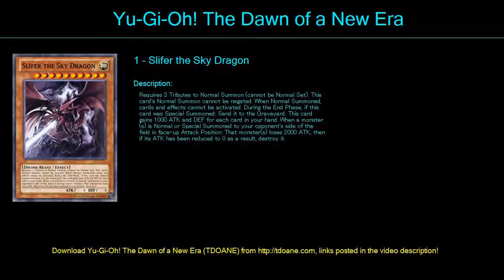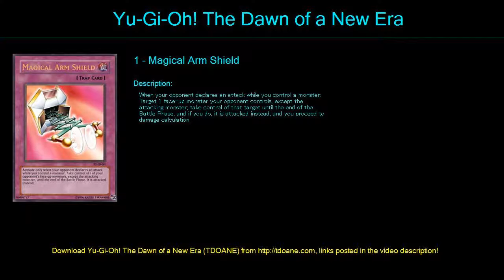Blackdex1596 Deck Profile April 2016